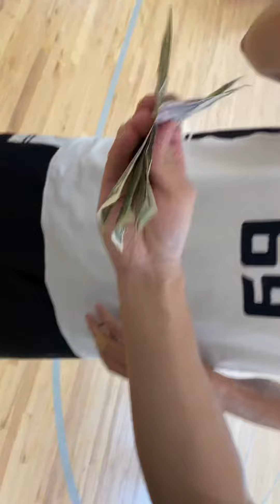第二届路人王赛后颁奖环节 大家下赛季见